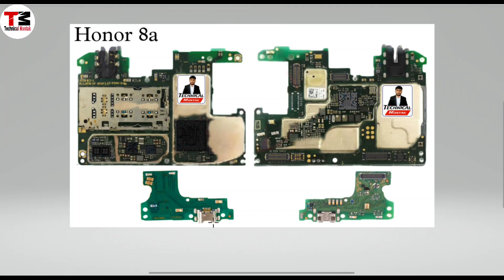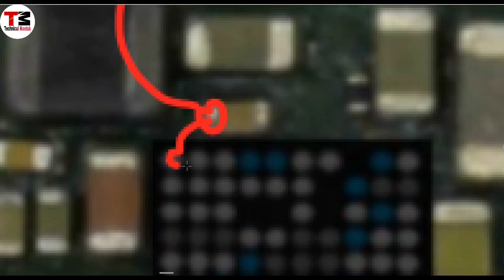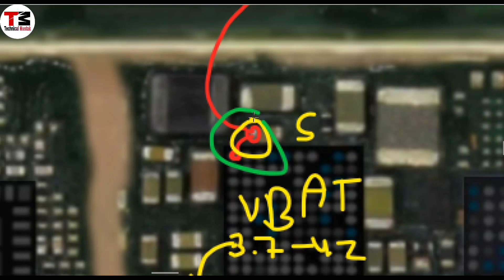Honor 8a Charging Problem | Honor 8a Charging Waya | Not Working | Technical Mustak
honor 8a charging ways
honor 8a charging not working
honor 8a charging
honor 8a charging track
honor 8a charging solution